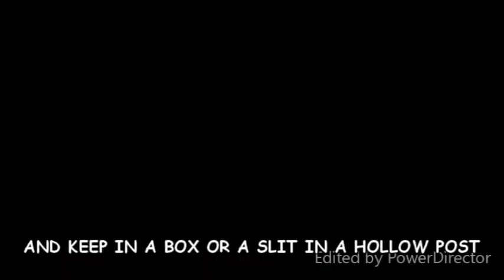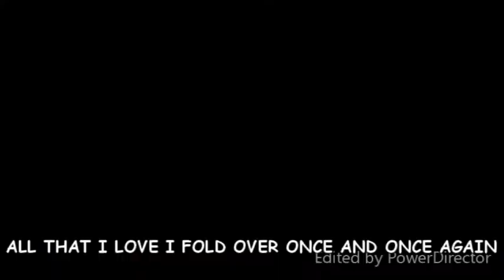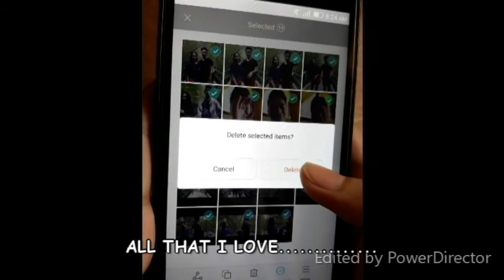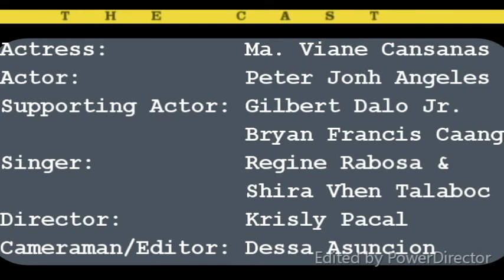LIT1 Music Video - THE SHOW